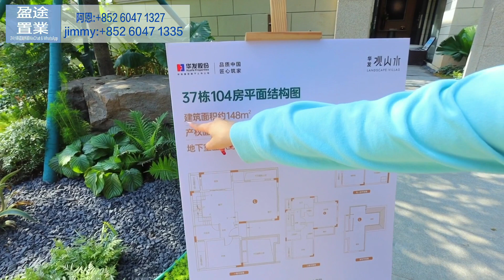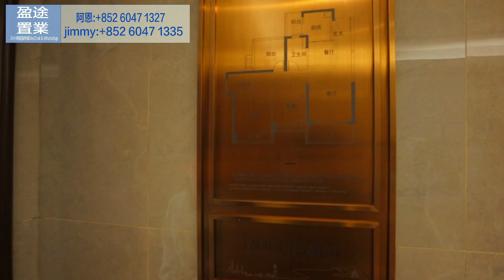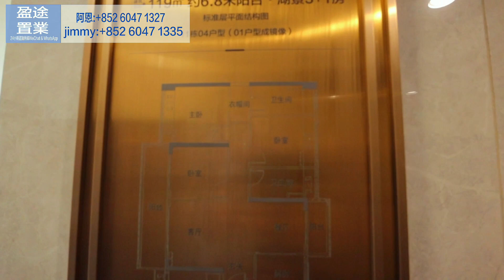中山三鄉 華發觀山水 全新加推8座湖景項目單位 景觀無遮擋 靚到冇朋友單價7字頭起 驚爆消息全新加推聯排別墅戶型示範單位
香港盈途置業門店：荃灣南豐中心7樓732室
1.咨詢大灣區樓盤
2.銀行按揭服務
3.免費專車接送
4.專人帶領辦手續至出房產證
5.免費驗樓服務
6.實惠裝修服務
7.咨詢：居住證、港澳駕照換內地駕照、小孩入學、購買社保
8.出租管家貼身服務：協助業主管理租務日常遇到的困難、也可以委托出租。
9.終身售後服